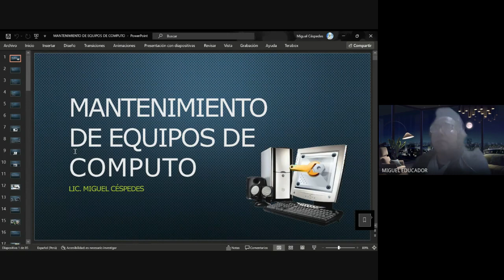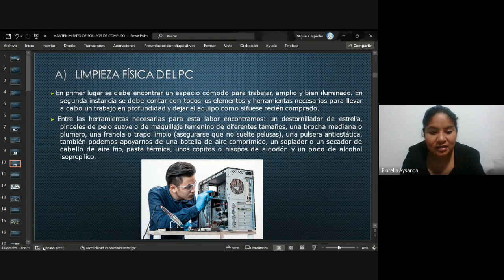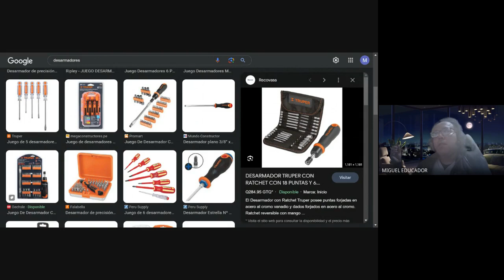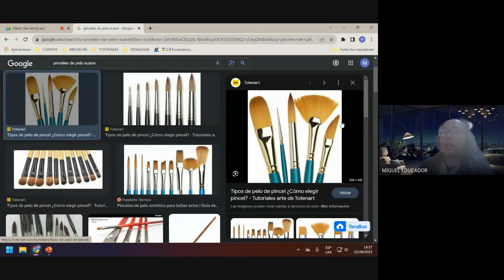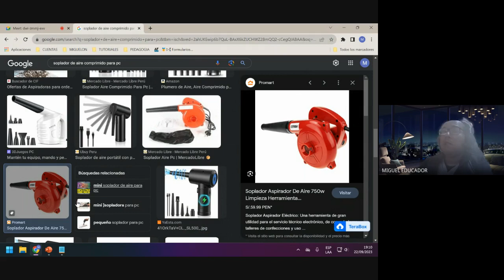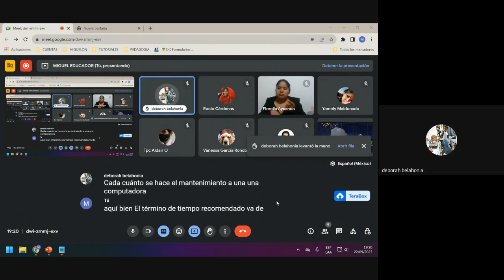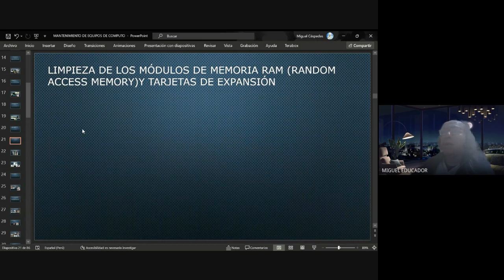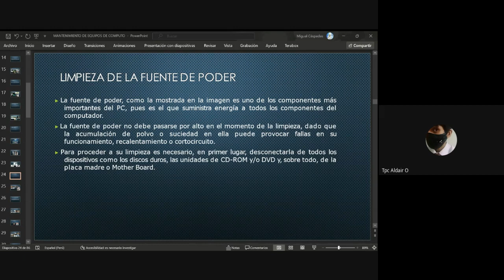MANTENIMIENTO PREVENTIVO DESARROLLADO PASO A PASO - HERRAMIENTAS NECESARIAS INDICADAS 🙌